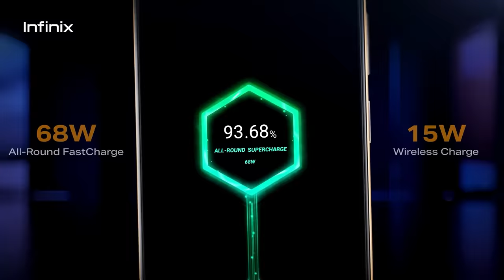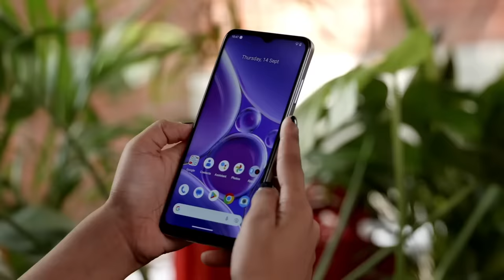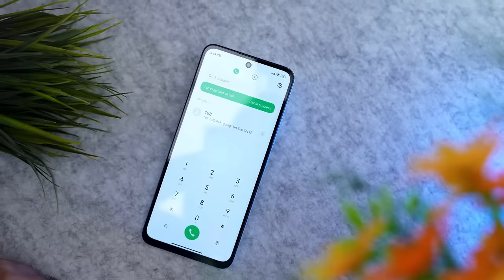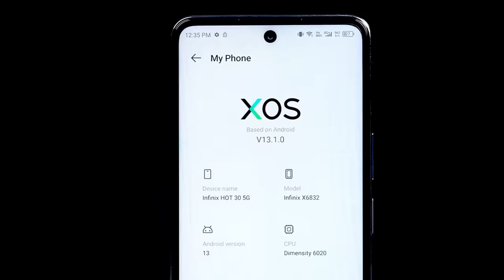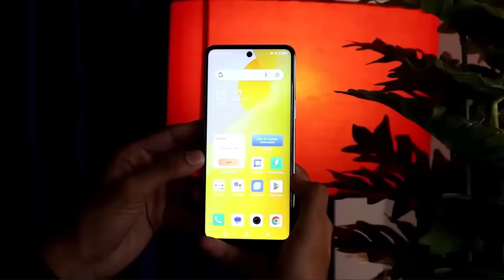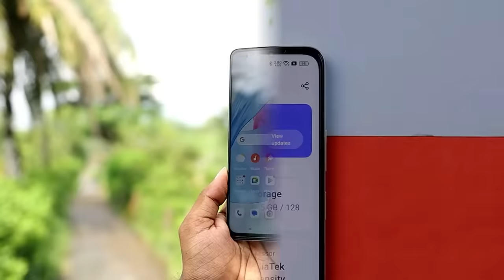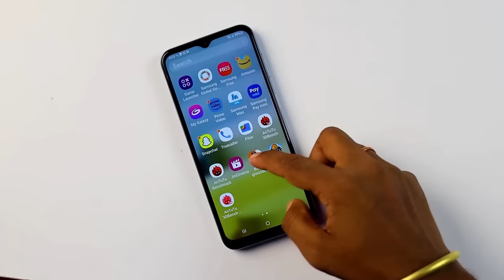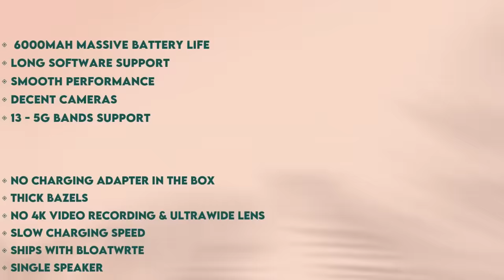8GB+128GB | Top 5 Best 5g Phones Under 12000 in 2023 | 120hZ Display| Best 5g Phone under 13000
8GB+128GB | Top 5 Best 5g Phones Under 12000 in 2023 | 120hZ Display| Best 5g Phone under 13000

Hy guys in this video we are going to talk about top 5 best 5g smartphone under 12000. We picked out best and affordable 5g phone which comes between 11k to 13k. These smartphones loaded with great features like powerful 4nm 5g processor, 120hz display and pro camera so on. To know in details keep watching the video till the end.

1. Iqoo z6 lite 5g
2. Redmi 12 5g
3. Lava blaze pro 5g
4.Nokia g42 5g
5. Infinix hot 30 5g
6. Samsung m14 5g

1. Lava Agni 2
2. Tecno camon 20 pro 5g
3. Realme narzo 60 pro
4. Realme narzo 60 5g
5. Samsung m34)f34 5g
6. Iqoo z7s 5g
7. OnePlus Nord CE 3 lite 5g
8. Poco x5 pro 5g
9. Redmi note 12 pro 5g
10. Samsung A23 5g

|| Time Stamp ||
00:00 | key highlights of video
00:39 | best 5g smartphone under 12000
03:54 | best redmi 5g phone under 12000
06:53 | best gaming phone under 12000
09:39 | best 5g phone under 13000
12:16 | best Samsung 5g phone under 12000

Your Related Queries Solved:
Best Samsung 5g phone under 15000
Top 5 best phone under 12000 5g
Best camera phone number 11000
Best Nokia phone under 15000
Best 5g phone under 15000
5g phone under 15000